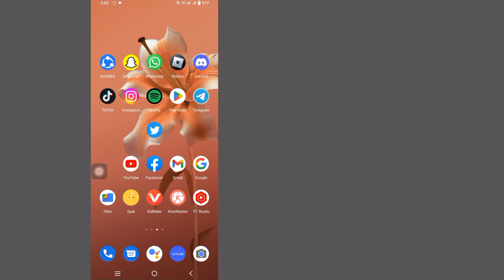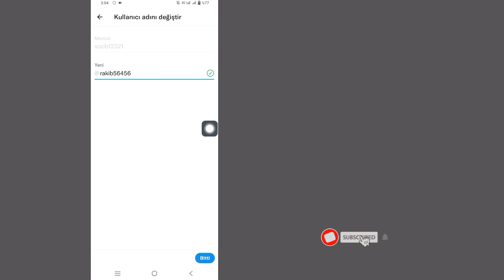Twitter Kullanıcı Adı Nasıl Değiştirilir (2022) | Twitter Kullanıcı Adını Değiştir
Bu videomda sizlere Twitter'da Kullanıcı Adı Nasıl Değiştirilir onu gösterdim.  Bu çok kolay ve basit bir yol. Bu videoyu izleyin ve twitter kullanıcı adınızı değiştirin.

Twitter kullanıcı adını değiştir 2022